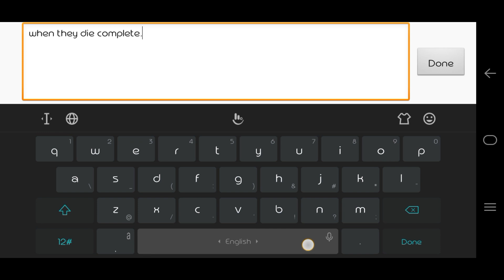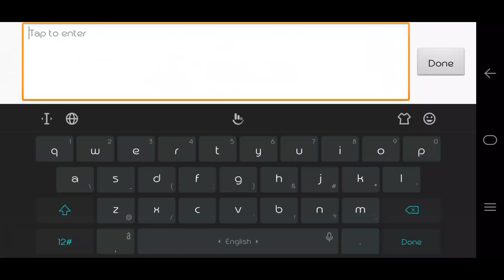EUDORA'S Flame Red Lips | I'll teach you how to play ML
Must watch this until the end! If you don't know. You need to know it how.

Please Hit that
🔊BELL!

Camera I used:
• small tripod

Video Editor:
• Wondershare Filmora
• Adobe Photoshop CS6
• Laptop Lenovo ideapd 110-151BR

I hope you find my videos helpful, informative and entertaining. Enjoy! :)